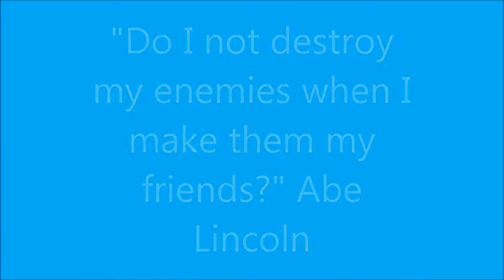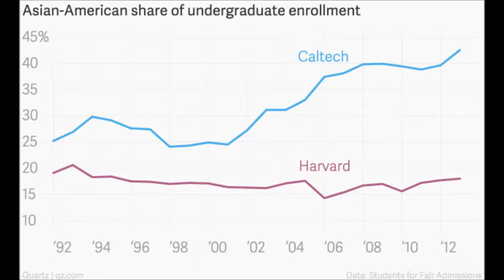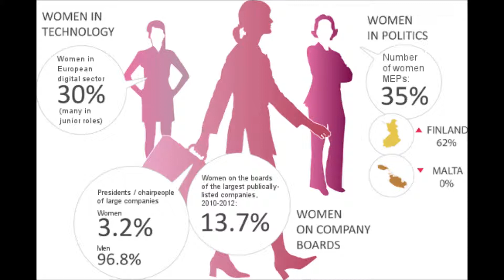Binning International Education